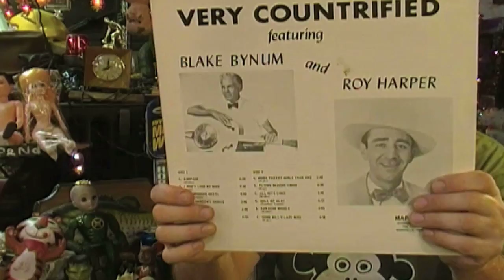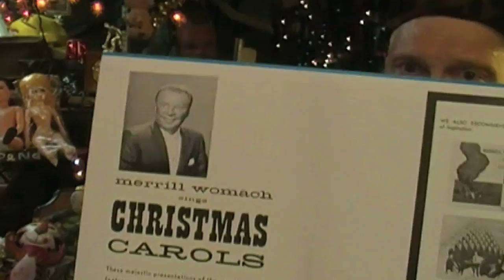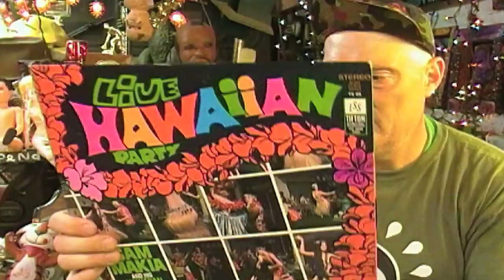Slim Pickings But Something Smashing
Gary Edwards & Sage - Live And Let Die